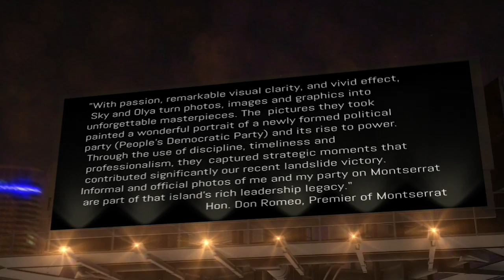Unicorn Productions Food Sizzle Reel 2016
Press the HD Settings Cog for HD

Sample of our food photography from our history as Government photojournalists.
Based in LA. Photography, videography and hosting (Presenter-Interviewer team) available LA, USA and Abroad